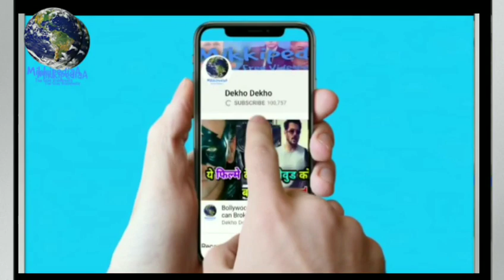Race 3 Song Party Chale on & on Release | Salman Khan | Mika Singh | Iulia Ventur | Race 3 Songs